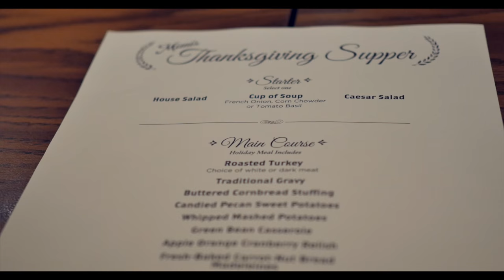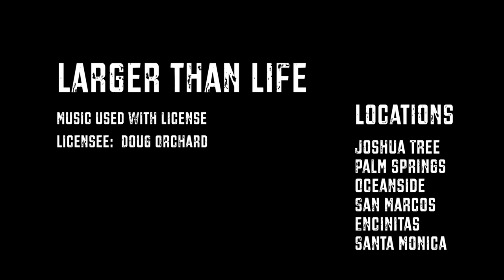Larger than Life in 4K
Our first multi-day family vacation in 5 years where we were all together!  Thanksgiving.  Here's what we did and what we look like now.